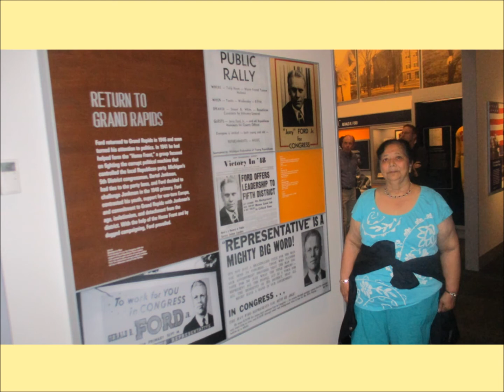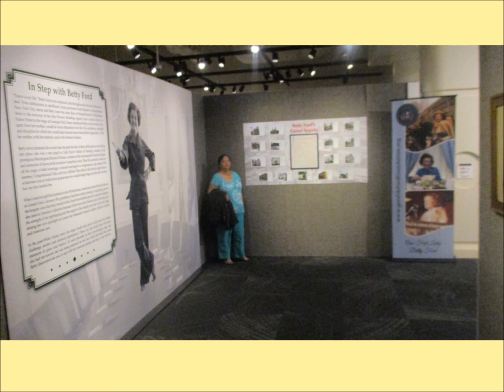VISIT TO PRESIDENT FORD MUSEUM AND OTHER HOLLAND MICHIGAN AREAS - DINESH VORA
PLEASANT COUPLE DAYS VISIT TO TULIP FESTIVAL IN HOLLAND MICHIGAN,  PARADE, VALDHAR TULIP GARDEN, DELFT POTTERY FACTORY AND WOODEN SHOW FACTORY, WINDMILL ISLAND GARDEN , PRESIDENT FORD MUSEUM, AND OTHER LOCAL POPULAR SIGHT SEEING FOR COUPLE DAYS. AND WONDERFUL FOOD PARTIES ORGANIZER SUDHIRJI JINDAL AND SNEH COMMUNITY MEMBERS GROUP - DINESH VORA  THIRD OF THREE VIDEOS